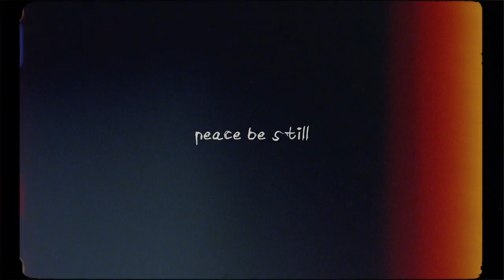Peace Be Still / Belonging Co (worship cover)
C3 Fort Worth is all about people seeing Jesus like never before! On every street. In every heart. We'd love to meet you and hear your story.

Join us for one of our services online each Sunday at 10am and 12pm

Lyrics:

Every time I face the waves
I don't want to fear the storm
Just because I hear the roar

Say the word and I will
Set my feet upon the sea
Till I'm dancing in the deep
Oh peace be still
You are here so it is well
Even when my eyes can't see
I will trust the voice that speaks

I'm not gonna be afraid
'Cause these waves are only waves
I'm not gonna fear the storm
You are greater than it's roar
I'm not gonna fear at all

Let faith, rise up
Oh heart, believe
Let faith rise up in me